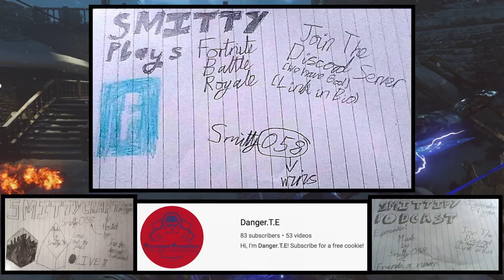600 Subscribers!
Thank you all so much! Don't worry for the 700 special we'll get to round 700😉